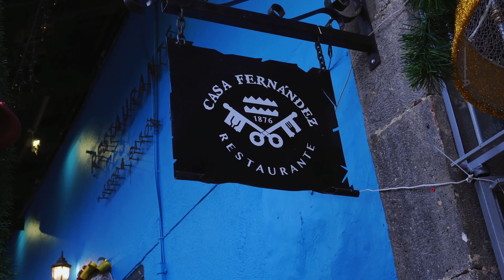La tirolesa más rápida y alta de México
Zacatlán es el 2° pueblo mágico más visitado de todo México y cuenta también con la tirolesa más alta y rápida del país. te atreverías a lanzarte ?